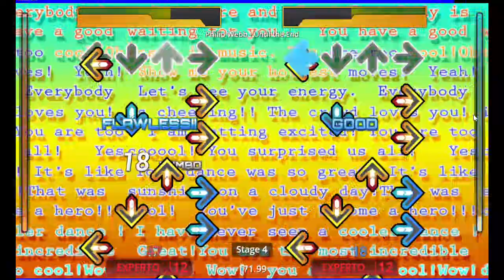Stepmania UNTIL THE END 2